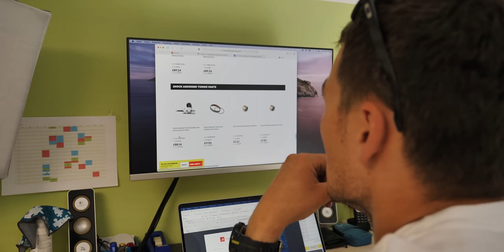Wie sieht es aus, wenn eine Gabel zu wenig Dämpfung hat? | Fahrwerks-Doku - Motorrad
Die Blickführung!